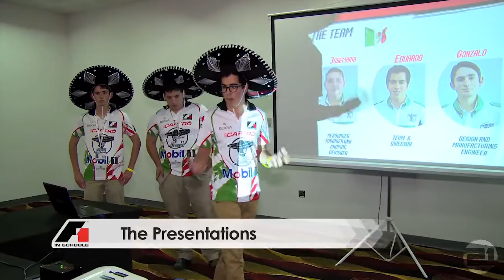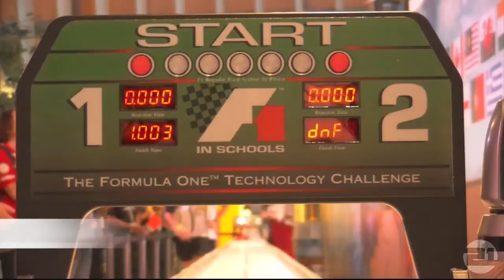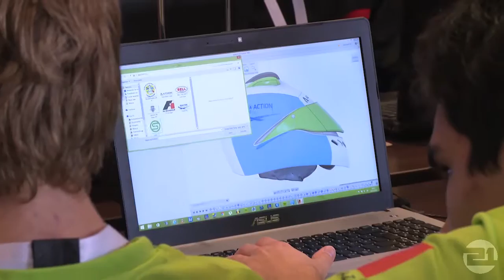What is F1 in Schools?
The F1 in Schools Technology Challenge is the world's largest high school technology program. It involves over nine million students from 17,000 schools and is currently operational in over 40 countries.

This video was compiled and edited by Team 21m/s, a professional team participating in the 2015 F1 in Schools World Finals in Singapore.